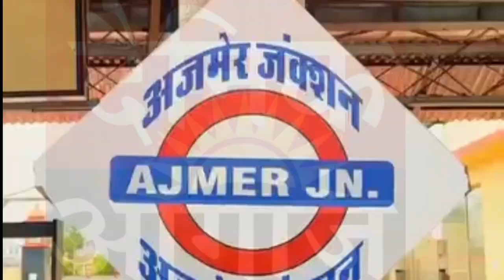दिल्ली के मुख्यमंत्री के खिलाफ केंद्रीय जांच एजेंसी द्वारा दायर मुकदमों को निरस्त करने की माँग